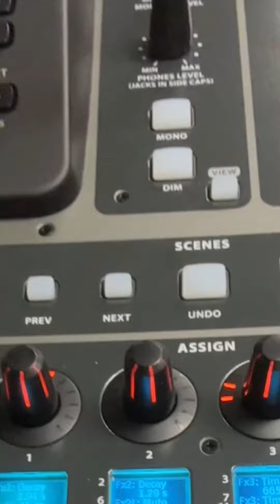Sound mantap! Sound auditorium dah macam sound konsert selepas di upgrade! Padu menggunakan digital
(FULL VIDEO)
•UPGRADE SOUND SYSTEM AUDITORIUM
•ABAR Business And Services (Updated)
•LOCATION: Auditorium Institut Social Malaysia